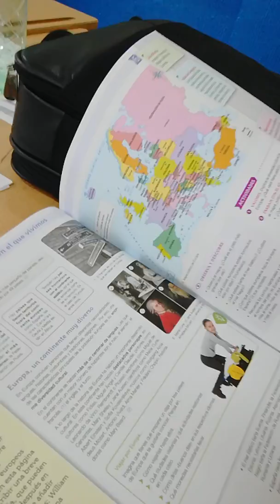Lección 1 sociales